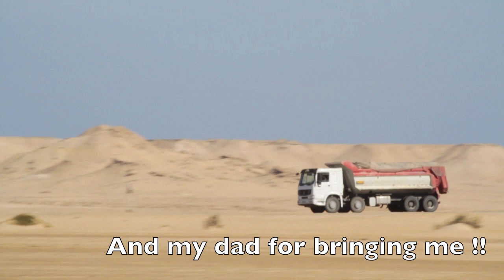Jerome Cloetens -Dakhla 2011.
I have been training in dakhla this last week ,this is a short movie about it , enjoy ! :)